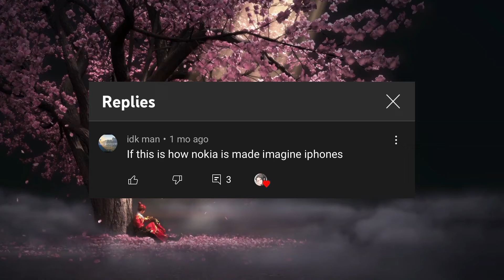500 SUBSCRIBE SPECIAL QNA VIDEO THANKS FOR 500 SUBS🌹✨♥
THANK YOU ALL FOR SO MUCH LOVE AND SUPPORT YOU ALL HAVE GIVEN ME.
DROP YOUR QUESTIONS IN THE COMMENT SECTION OF THIS VIDEO HOPE YOU WILL ASK SOME QUESTIONS😅